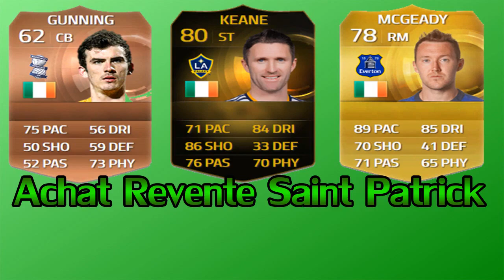FUT 15 | Préparation Pour La Saint Patrick Achat Revente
• CREDITS FIFA avec le CODE "OnlyFifa" = -6% !